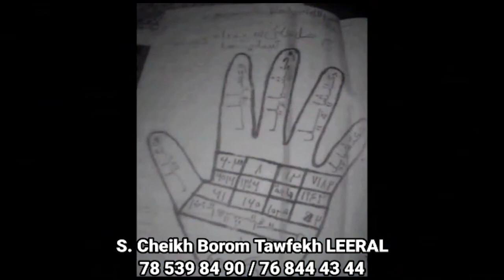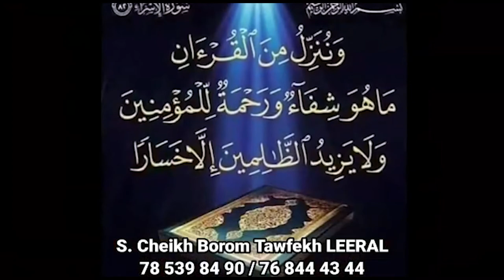Le secrétaire général de l'association FILS, Ibrahima Ly sur la formation des lutteurs.....